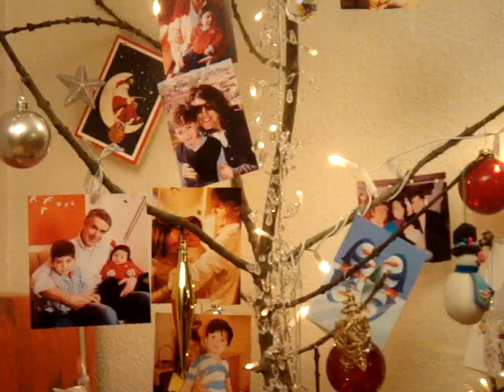O MEU PRIMEIRO NATAL!!! 24-12-2009